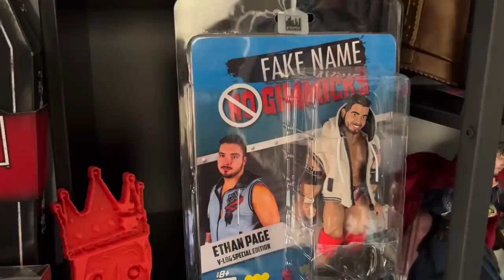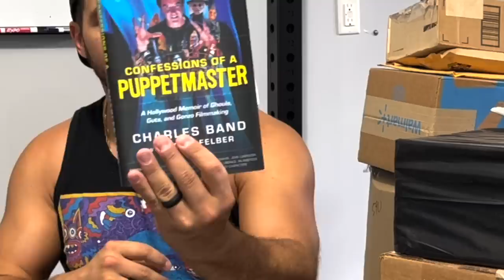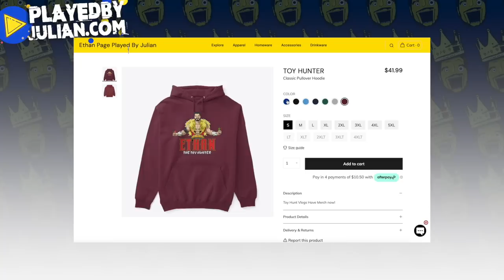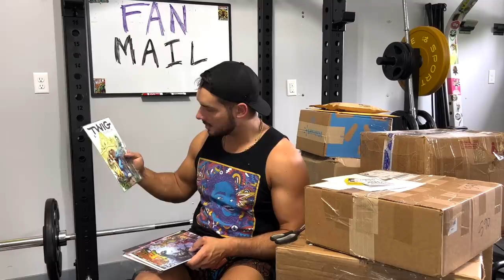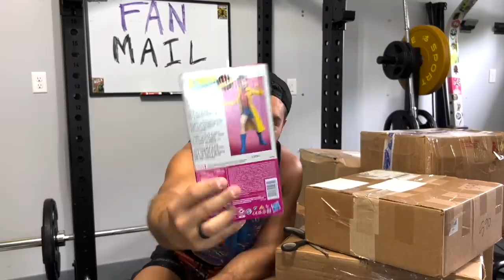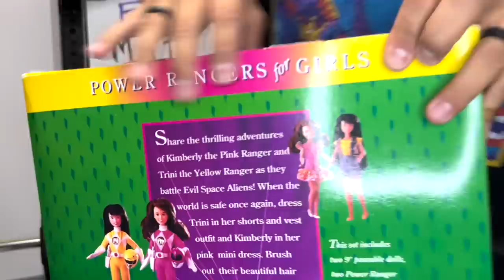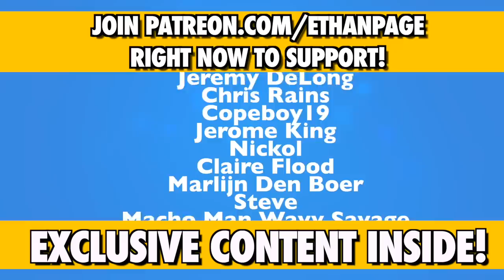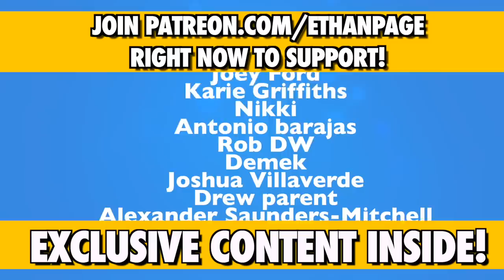Ethan Page Gets INSANE Fan Mail FILLED WITH TOYS • Toy Hunt Vlog Special Edition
Ethan Page Gets INSANE Fan Mail FILLED WITH TOYS

Toy Hunt Vlog Special Edition

Absolutely spoiled by my fans, I'm glad I took the time to make this it's own SUNDAY TOY HUNT VLOG ... it deserved the spotlight, because the fans deserved to be the stars in this one! HOLY CRAP people sent some wild & cool stuff!

Save $10 on your first purchase on me!

1150 Atlantic St #590
Milford, MI, USA
48381